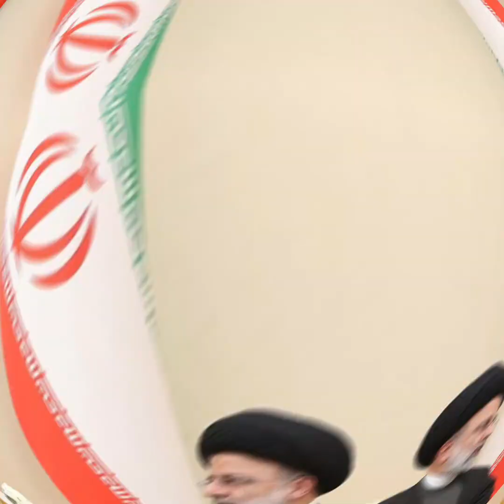Israel Gaza Iran War News Live Update Several Israeli troops killed in explosion; Biden asks Hamas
Israel Gaza Iran War News Live Update. Several Israeli troops killed in explosion; Biden asks Hamas to 'show' it wants truce.